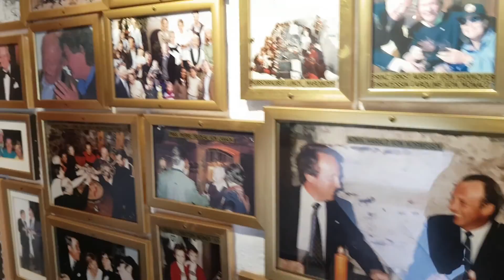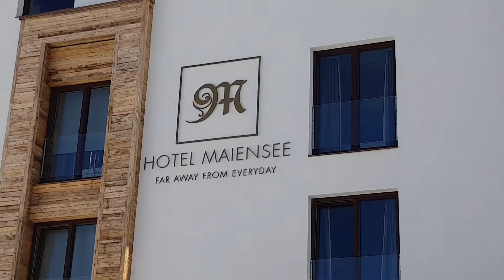Ski Trip 3 22